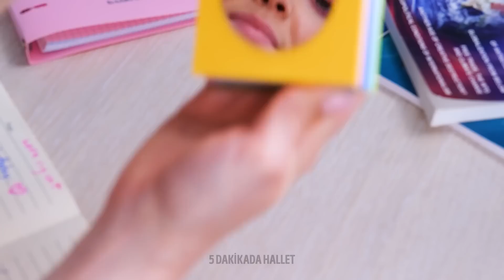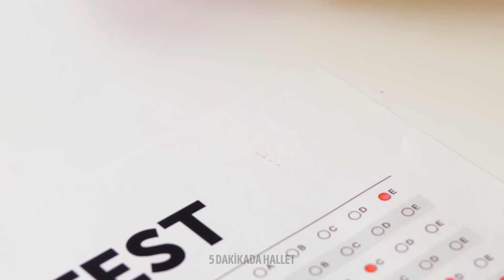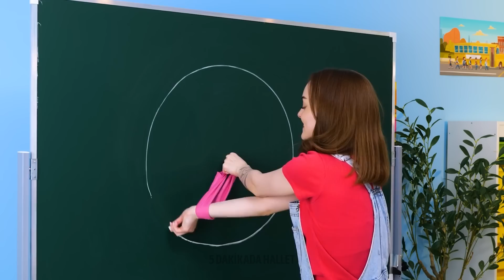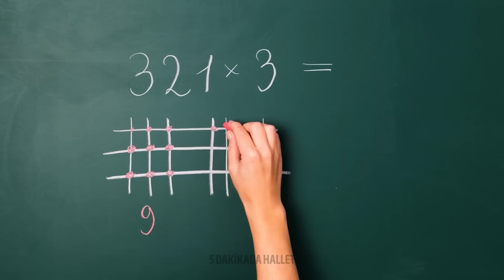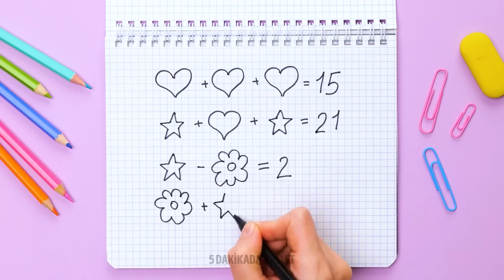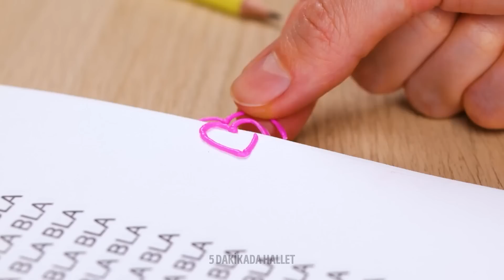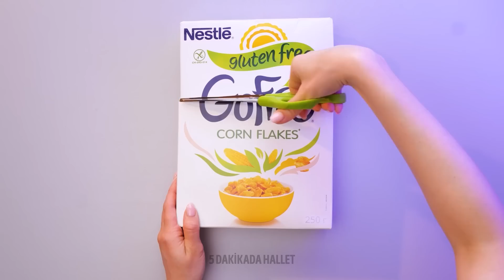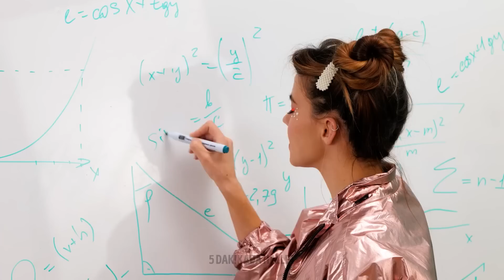İNTERNETTEKİ POPÜLER OKUL TÜYOLARI VE SANATSAL FİKİRLER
Merhaba, zanaatkar dostlarımız!
Bugün sizinle hem harika hem de takip edilmesi kolay, yaratıcı fikirlerden oluşan yeni bir koleksiyon paylaşmak istiyoruz. Videomuza küçük bir fermuarlı çanta, orbeez topları ve oyun hamuruna ihtiyacınız olacak harika el işleriyle başlayalım. Size bu malzemeleri kullanarak, çok güzel ve eşsiz bir defter kabı yapabileceğinizi göstereceğiz. Videomuzu izlemeye devam ettiğinizde okulda sınıfa gizlice atıştırmalık sokmanın akıllıca bir yolunu öğreneceksiniz. Bunun için eski bir ruj tüpünü alıp videomuzda gösterdiklerimizi tekrarlayın. Yeni bir kırtasiye malzemesine ihtiyacınız varsa, bunun için hemen para harcamayın. Size kalem kutusu, su dökmeyen boya kabı veya sevimli kalemler gibi harika okul malzemeleri yapmayı göstereceğiz. Ayrıca size sınıfta nasıl gizlice üç taş oyunu oynayabileceğinizi de göstereceğiz.

ZAMAN BİLGİLERİ:

00:38 Dahiyane matematik tüyosu
01:13 Sınıfa gizlice nasıl atıştırmalık sokulur
01:55 Kendin yap kalem kutusu
04:00 Çarpım tablosu tüyosu